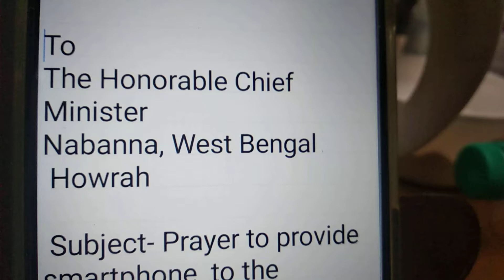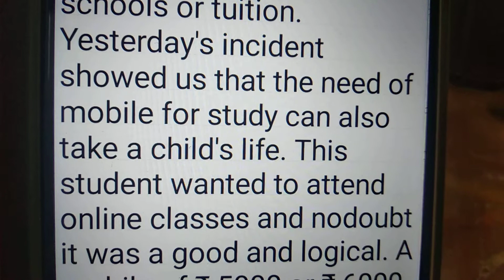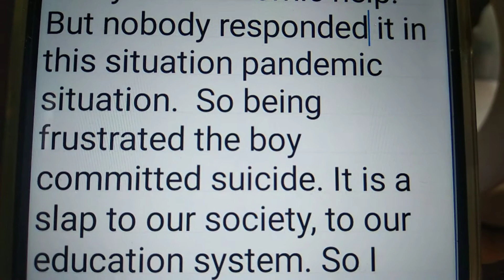CM letter prayer for free mobile for needy & poor students